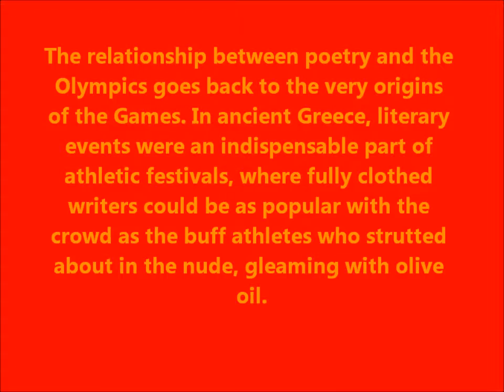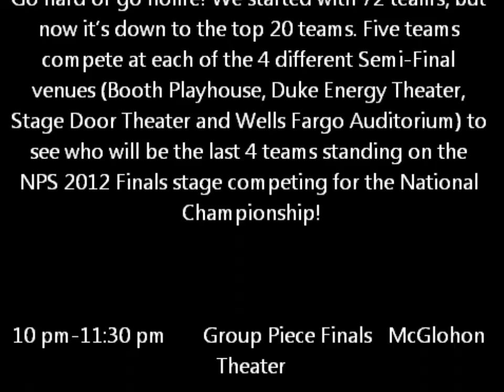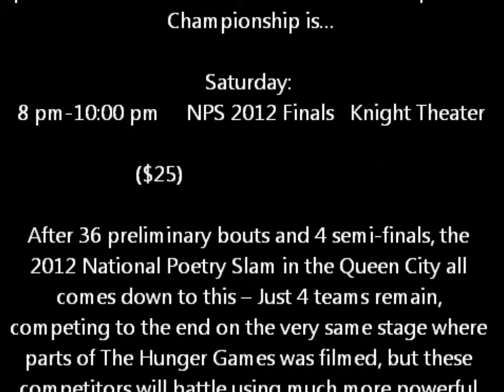23rd Annual National Poetry Slam comes to Charlotte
Hollywood Poets